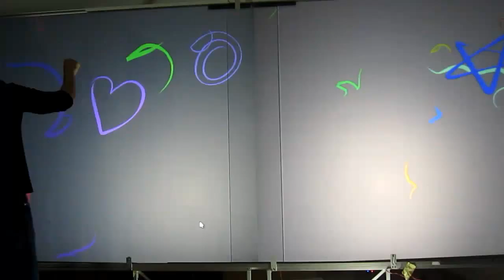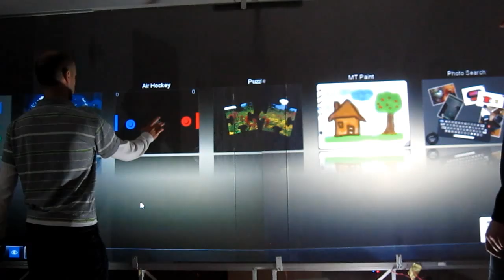divIT - MultiTouch Wall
divIT brings everyday surfaces and spaces to life with its range of innovative interactive solutions. From restaurant tables and shop displays to exhibition stands and meeting room walls, our technology enables companies to create compelling collaborative experiences.

We would like to thank NUIGroup for the inspiration and insight into multitouch technologies..